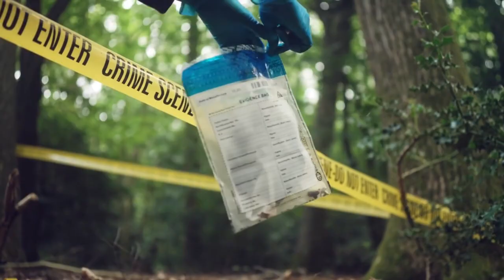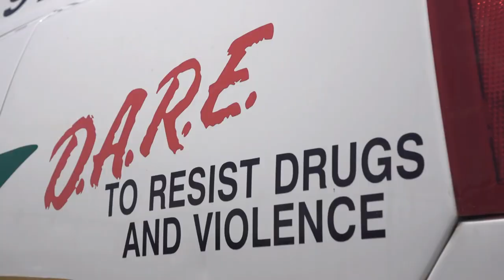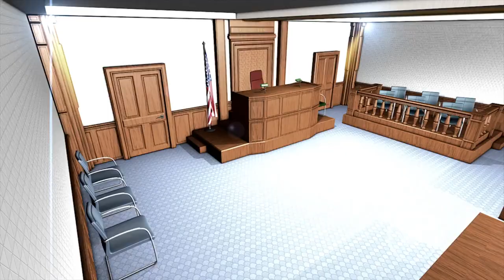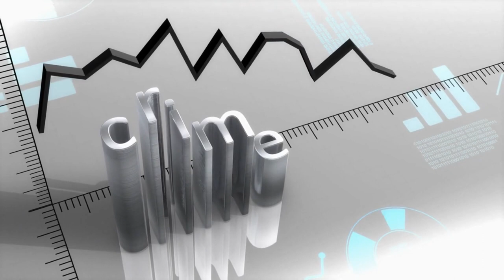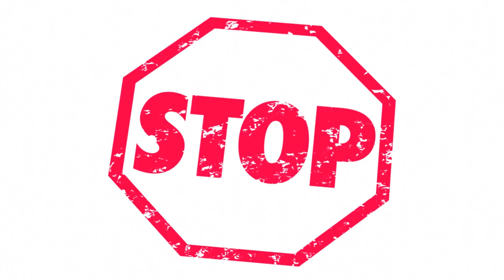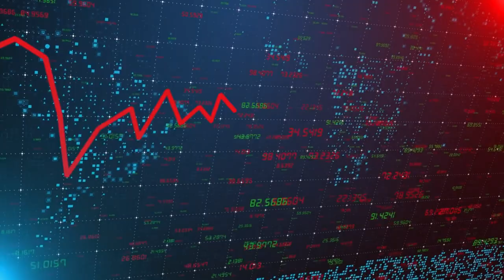How Murder Mysteries Are Solved In The World's Top Most Dangerous Cities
🔍 Welcome to 'Decoding Danger,' where we dive deep into the heart of the world's most dangerous cities and unravel the intricate process of solving murder mysteries. 🌍

In this thrilling episode, we take you on a global journey, from Celaya, Mexico, to San Salvador, El Salvador, exploring the top 10 most dangerous cities in the world in 2023. But we're not just sightseeing! We're decoding the complex process of how law enforcement and forensic teams work tirelessly to solve murder mysteries in these cities, often against all odds. 🕵️‍♀️🔬

Join us as we delve into the world of crime-solving, exploring the challenges faced by investigators, from collecting and analyzing forensic evidence to interviewing witnesses and following leads. We'll also look at the impact of gang violence, corruption, and the power of drug cartels on these investigations. 🚔🔎

If you're a fan of true crime, forensics, or just love a good mystery, this video is for you! So, fasten your seatbelts, because this is going to be one wild ride! 🎢

Decoding Danger," "Murder Mysteries," "Dangerous Cities," "True Crime," "Forensics," "Crime Solving," "WorldAtlas," "Cold Case Files," "Documentary," "Mysterious Hook," "Real Crime," and "Bright Side,